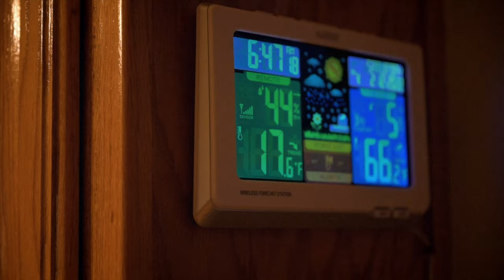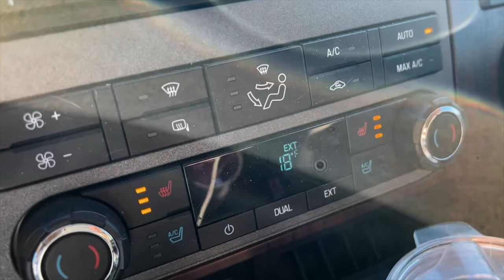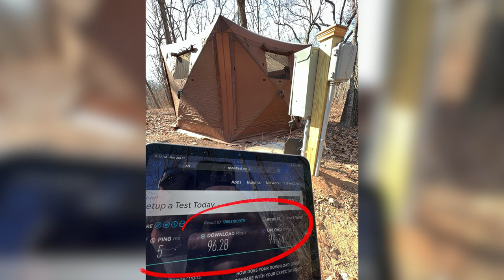Installing Fiber Modem and Router on our Land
We are fortunate to have the option of fiber internet from the electric co-op at our property. Recently, they came out to install the fiber. At that time I was told that it was a good idea to keep the modem plugged in at all times so that it can receive any necessary updates. Since we do not yet have any structures on the property, I had to find a solution to mount it to the electrical post.

Google WiFi router

Curious about a piece of gear you saw in our video?  Find it on our gear page at: